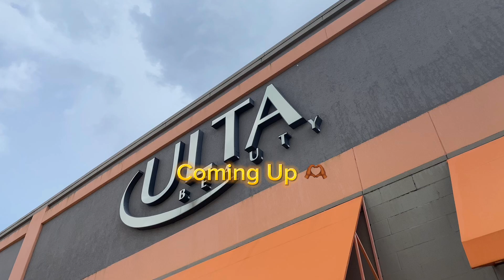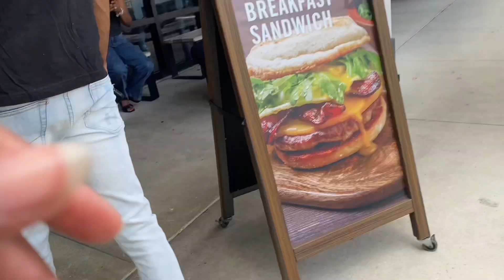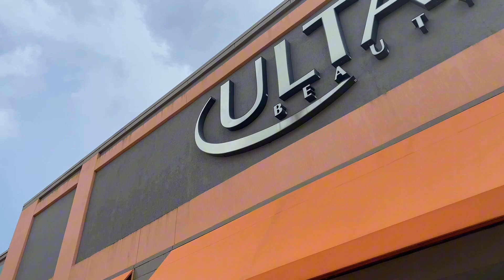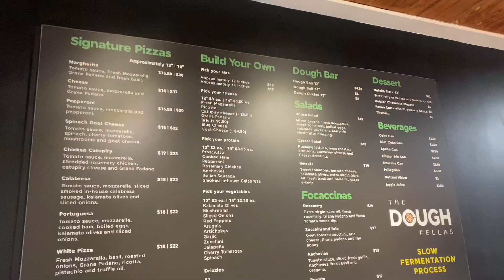Weekly vlog : preparing for new job, new car!, work haul, goodwill finds, Pattern curling cream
Welcome to a new vlog!! Isn’t it just so cool how as humans we get to make life events that could be mundane fun, enjoyable and something to look forward to! It was so excited picking each Work item out and getting to find a variety of different blouses that I feel comfortable with 🥹. I’m thankful to God for His many blessings 🙏🏾 Hope you enjoy!

Victoria Secret Scents
Vanilla & Dreamy
Fresh & Clean
Warm & Cozy

Some work items purchased

From Amazon—

Tote Bag: HOMESPON Large Canvas Tote Bag for Women Everything Bag with Pockets and Laptop Sleeve

Phone case: Teageo Compatible with iPhone 11 Case for Women Girl Cute Love-Heart Luxury Bling Plating Soft Back Cover Raised Full Camera Protection Bumper Silicone Shockproof Phone Case for iPhone 11, White

From Target—-

Hand sanitizer

Lunch box

Lip tint

Old Navy

Shoes
-Faux Leather Chunky Heel Loafer
-Canvas Espadrille Flats

Equipment:
iPhone 11

Facts:
Age: 25
Who I am: Disciple of Christ, daughter of The King
Married: In January!

Intro: Free Music for Videos 👉 Music by Chilly Kitty - celestial cipher

Free Music for Videos 👉 Music by Hat House - This I Know

Free Music for Videos 👉 Music by Davide Perico - An Orcward - Summer Theme

Free Music for Videos 👉 Music by DJ Spair - It's Not Too Late